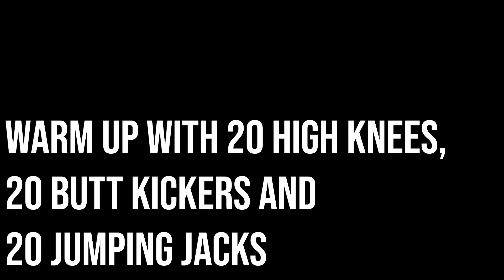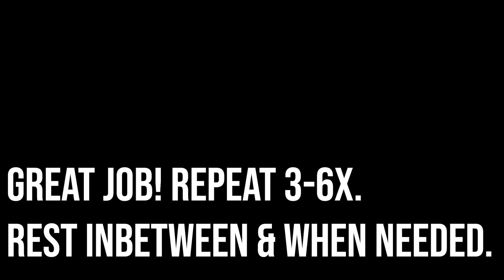Express Cardio Workout for Beginner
If you only have a few minutes to workout today, this quick cardio fix will make it worth it!